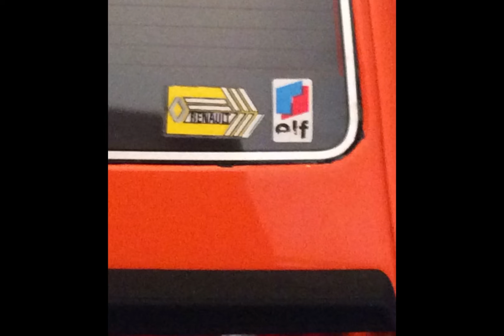Divers et Souvenirs